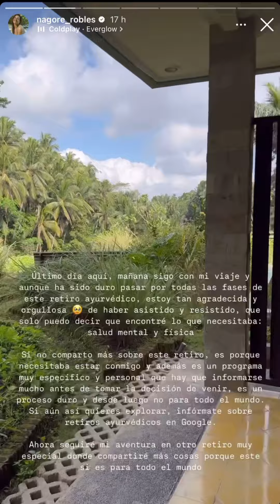Nagore Robles 🩵 13 Agosto InstaStories 📍Bali